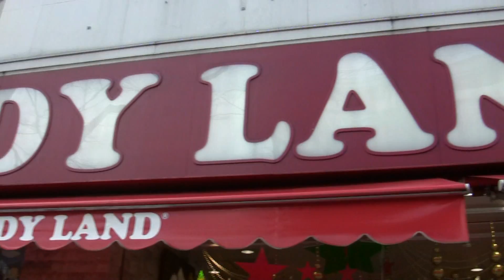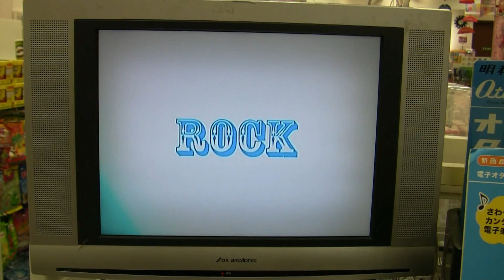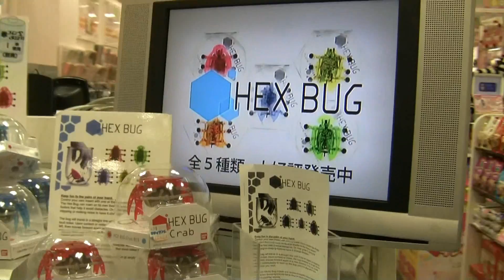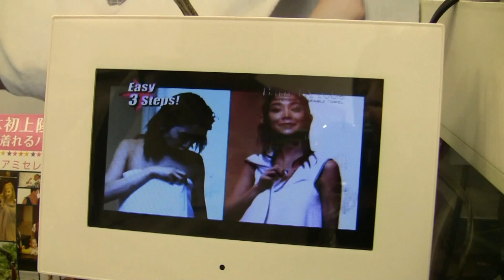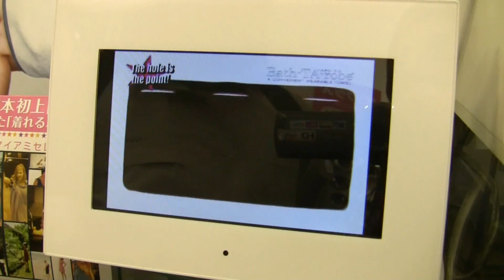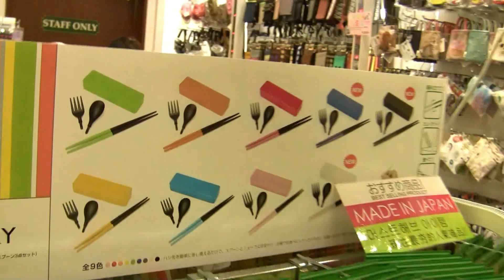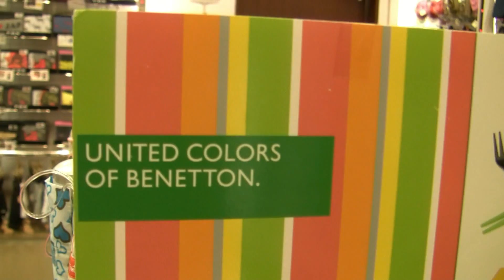Kiddyland Omotesando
Negozio di giocattoli e gadget spettacolare ad Omotesando!